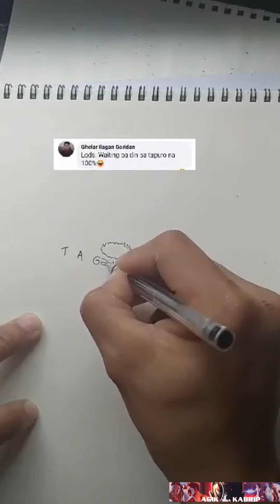How to draw TAGURO from TAGURO word || Agik mga KaBrip drawing